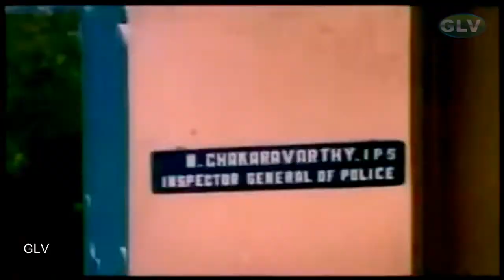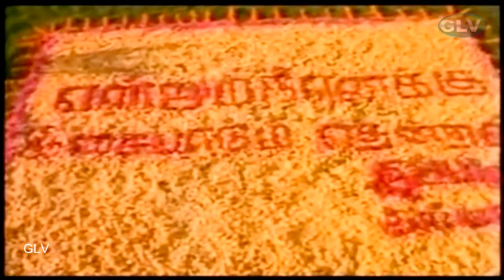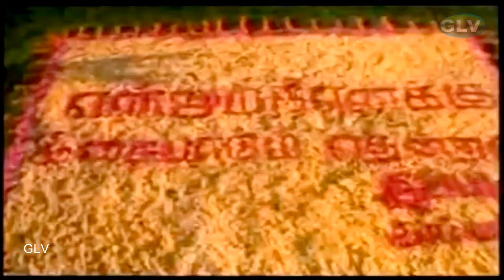இசை பாடும் தென்றல் திரைப்பட பாடல்கள் | இளையராஜா சூப்பர் ஹிட்ஸ் | சிவகுமார் அம்பிகா | ஸ்.ஜானகி ஹிட்ஸ்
Starring : Sivakumar,Ambika,Goundamani,Janagaraj,Nizhalgalravi,Reka,Ravi Chandran & Other
Directed by : S.Devaraj
Song 1 : Isai padu nee
Singer : S.Janaki
Song 2 : Enthan keikuttai
Singer : K.J. Yesudas, S. Janaki
Song 3 : Disco Queen
Singer : K.J. Yesudas, Vani Jayaram
Song 4 : Manasuloni
Song 5 : Raghuvara naanu
Song 6 : Vazhai Maram
Song 7 : Eswaram
Singer : K.J. Yesudas .